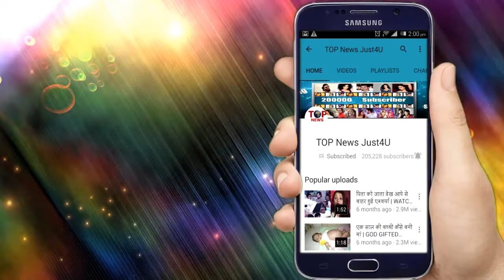OMG!छुप-छुप कर अपने SPECIAL FRIEND के साथ घूमती हुई दिखीं KATRINA KAIF, क्या हो गईं हैं SALLU से अलग